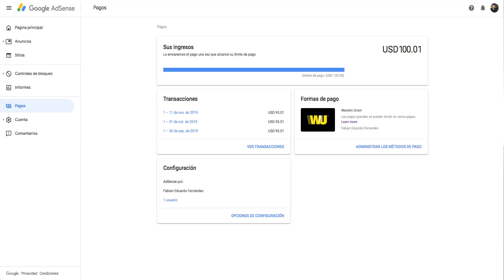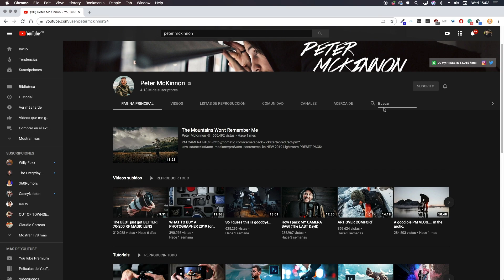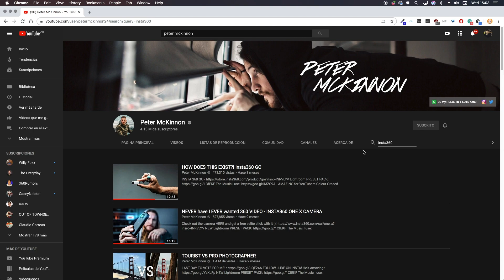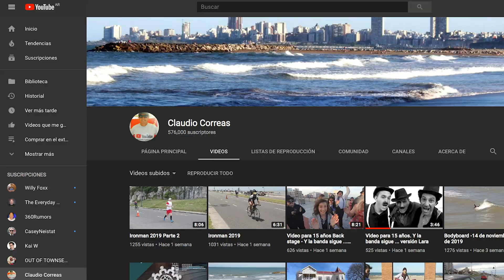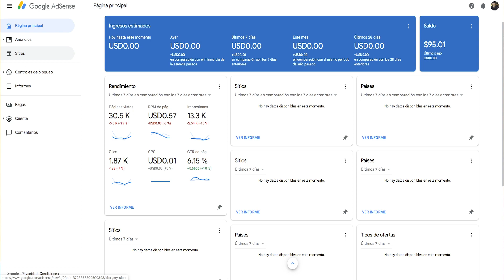Ser YouTuber | Especial 15.000 Suscriptores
Usuario Premium.